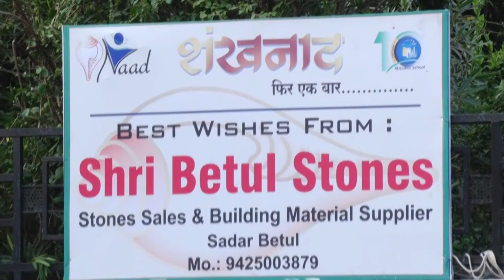SHAKHANAAD Phir Ek Bar Day - 1 (Part I)